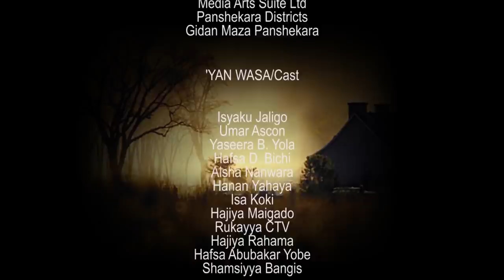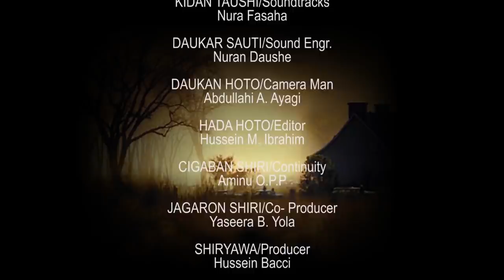LAURE SEASON 1 EPISODE 9